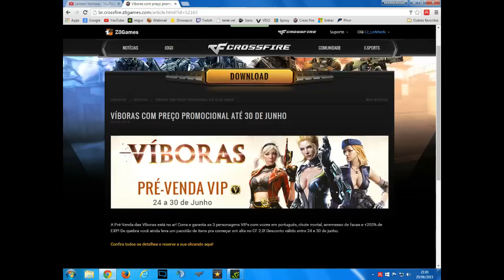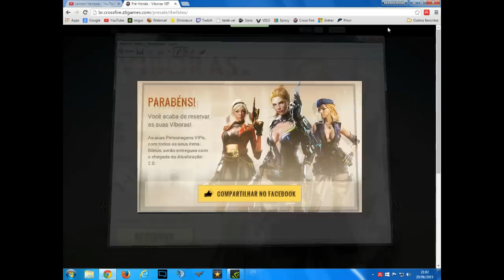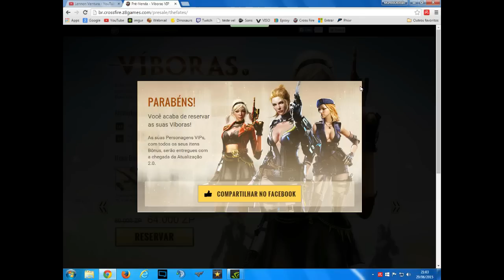[CF AL] COMPRANDO PERSONAGEM VIP! VIBORAS - CROSSFIRE 2.0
✔ GOSTOU DO VÍDEO? ENTÃO NÃO ESQUEÇA DE :
★ COMENTE
★ FAVORITE

Está a Procura de TeamSpeak³ ?
Novidade na Close Host!!
Adquira um TS³ por 3 dias grátis, com IP personalizado, salas, permissões criadas e ícones prontos!!!
Atendimento via teamspeak³
Suporte/Atendimento - CLOSEHOST.TS3DNS.COM

DESCONSIDERAR ITENS ABAIXOOO!

TAG :snap sniper my idol 70KG CF Chinese "70KG" Ak47 159kills the butcher in ShipTD Headshot Mode
-"70kg" 124kills in 11mins ShipTD(70kg is WCG2011 World -QCES.70KG QuickScope FFA Blackwidow GameplayQCES.70KG Nasty 4K in CFPL S4 Semifinals against tea-QCES.70KG Streamed with his decent fans Blackwidow G-CFPL S4 Semifinals QCES vs Modern game 3 Blackwidow-CFPL S4 Semifinals QCES vs Modern game 4 Comp-QCES.YAYA 9mins 126kills FFA de_dust2CrossFire Baret legend dragon và lời tạm biệt-CrossFire VN - Exterminator Mode with Barrett M99-CrossFire VN - Barrett M82A1 Royal Dragon-rossFire VN - MG3 Gold [HM]-CrossFire VN - Spas-12-CrossFire VN - SR-2M & MK.23-CrossFire VN - Dual Uzi-Tiger-CrossFire New Mutant - Assassin + New Dual Uzi's Gameplay -CrossFire Assassin Gameplay-CrossFire Hero Mode Port Glitch-CrossFire - Egypt Glitch-WCG 2011: Russia vs China -CF bắn sniper pro nhất VN [ Thách thức cả Kylin ] !-Cf 3Z Royal.wmv-CF VN, WTF?-M249 MiNiMi Gold - Dual Uzi Gold-Cross Fire - Chế độ zombie - Nữ y tá quỷ - P2-Zombie2 - Ke Huy Diet Zombie Do bo Dot Kich-SUPER MAN 1 MÌNH GIẾT HẾT ZOMBIE ^^!-Ban zombie v4 pro - Mr ngO.wmv[HGV media] CF QQ New weapon AK47-Spike, Nắm đấm t-[CFVN]_M1216 Zombie V4- - ZombieV4 LR300ML-Day moi la san zombi v3-CF Vn Zombie KAC ChainSAW-CF VietNam Five.Minutes part 3-CFVN - M14EBR Ultimate Gold by Samco1993 HD-Crossfire VN : M14 EBR Ultimate Gold Montage- MG4 [Hero Mode X] - - Seaside Hotel [HMX]- M4a1-S VTC-[CFVN]Clip test Zombie V4. Hoàng Lăng-: Barrett M82A1 Legend Dragon-CrossFire VN - Bizonpp19 (Zombie V4)- - RPK Infernal Dragon [VVIP]-Chinese - Thompson Infernal Dragon [VVIP]!-- Thompson Infernal Dragon [VVIP]! Taiwan : Dual Double Barrel-Crystal russia : Spanner Vietnam : Mega Titan Fists : Kukri-Royal Dragon : Wood Hammer Bán Hành Ghost.IdoL :)) Full_NgheNhac Shirunai Festival 9 : 18+ Shirunai Festival 11 : Ngày Xưa Ngày Nay - LEG ft CZ ( Parody - MV Offical ) Shirunai Festival 10 : Flash Mob Cross Fire China || Biochemical Space Station(生化空间站) (Terminator Mode) [GamePlay]! || Suzy (Miss A) (Character) [Review]! Kukri-Beast : M4A1-S Born Beast Knife-Black CrossFire Vietnam : AK-47-VIP Infernal : M4A1-S Tranformer CrossFire Vietnam : D.E-Scope Chaos Dragon CrossFire Vietnam : Barrett-Chaos Dragon CrossFire Vietnam : AK-47 Knife-Chaos Dragon : M4A1-S Tranformer CrossFire Character : THE ARCH CrossFire Vietnam : Keris-Xmas CrossFire Vietnam : Shovel-Xmas CrossFire Vietnam : B.C Axe-Bronze Drum : SPAS-12 : M1858 New Army : Dual Double Barrel : M1858 New Army Shirunai Movie 3 :
"Hidan" Quick Scope Clip Episode 1st
"70KG" Ak47 159kills